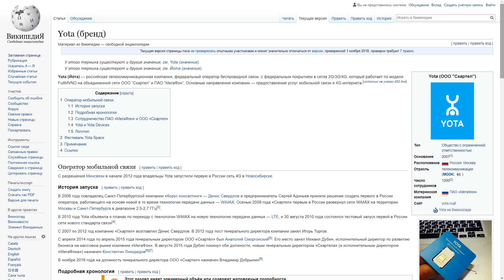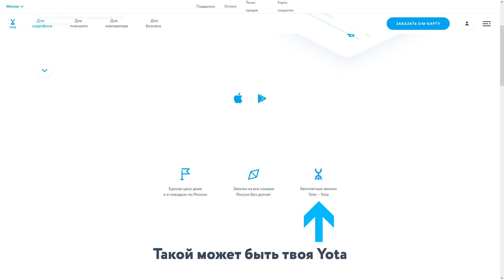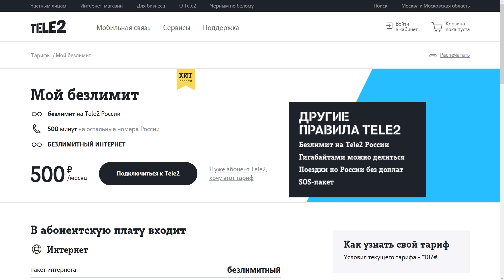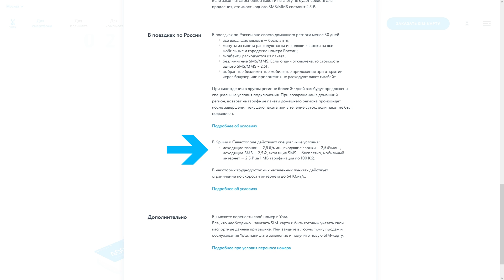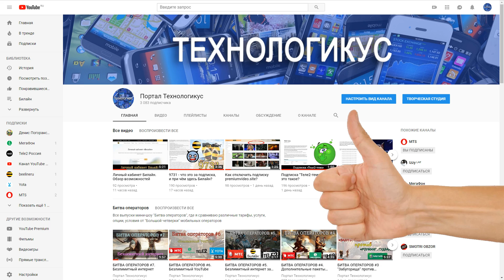Тарифы Yota для смартфона [Смотрите комментарии]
В данном видео рассмотрим конструктор тарифов от Yota на примере Москвы и области, а также изучим все тонкости и особенности тарифов для смартфона.